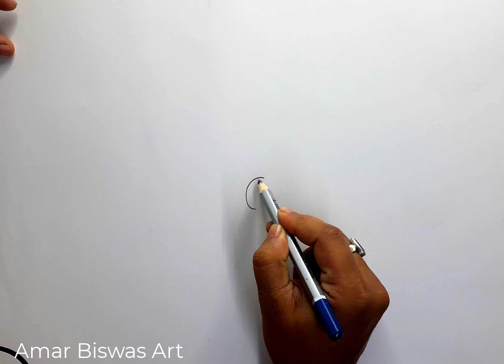How to draw rainbow scenery step by step | village rainbow scenery drawing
How to draw rainbow scenery step by step

In this video I will teach you today, village rainbow scenery drawing easy tutorial.